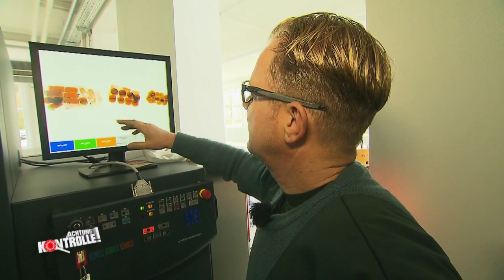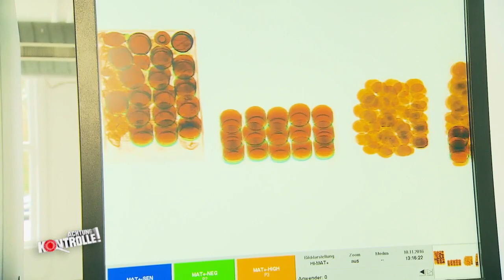Reisebus aus Mazedonien: Hat hier jemand etwas geschmuggelt? | Achtung Kontrolle | kabel eins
► Ganze Folge auf JOYN Ein Reisebus aus Mazedonien wird kontrolliert. Hat jemand aus dem Bus etwas geschmuggelt?

Ob Gerichtsvollzieher, Polizei, Zoll oder Lebensmittelkontrolleure: Achtung Kontrolle begleitet Ordnungshüter im Einsatz. Spannend, skurril und schockierend: In "Achtung Kontrolle! Einsatz für die Ordnungshüter" lassen die Ermittler ihre besten Geschichten Revue passieren. Ob wilde Verfolgungsjagden, überraschende Geständnisse und spektakuläre Betrugsfälle - was Polizisten, Versicherungsermittler & Co erleben, ist alles andere als alltäglich.